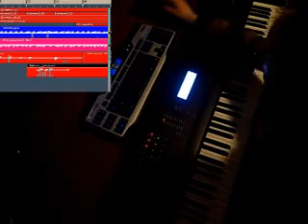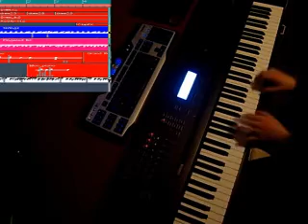Music Arranger @ work -- Pop layering (by TVDL)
For each instrument I take a short time to find a suitable arrangement. Then I record it right away.